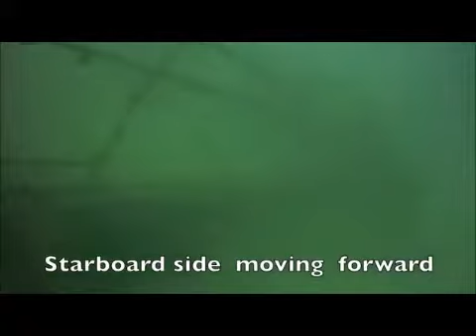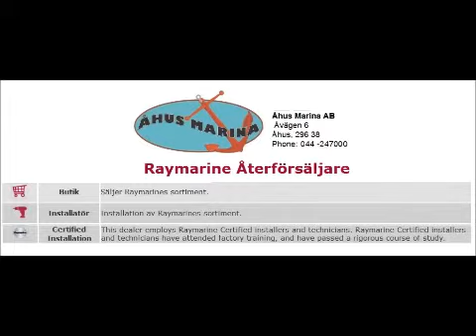Dragonfly in Action - Pittwater Wreck, Australia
Watch Raymarines ny ekolod / plotter Dragon Fly in action!